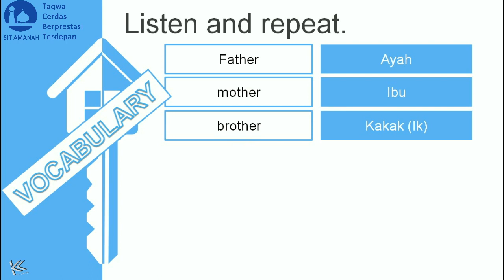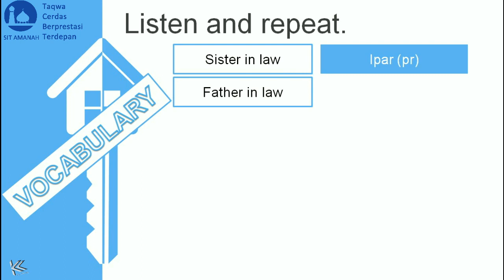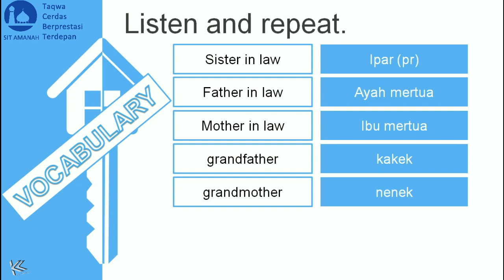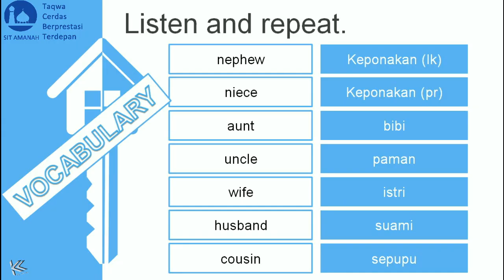Vocabulary - Family Members (Kelas 7)